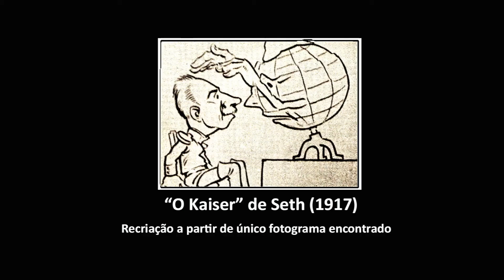História da Animação no Cinema Brasileiro